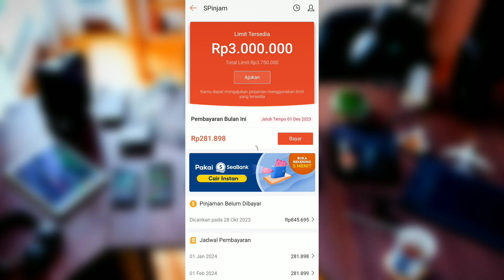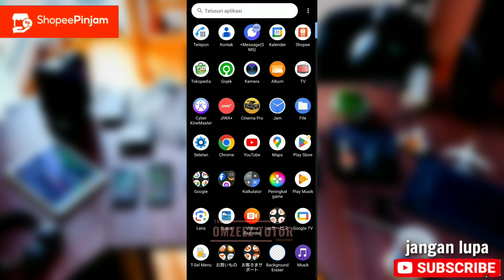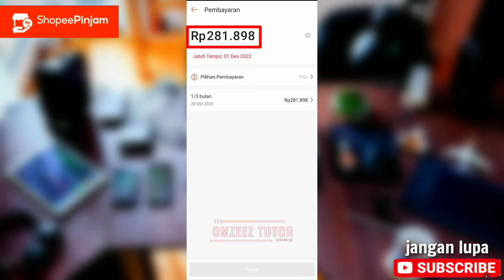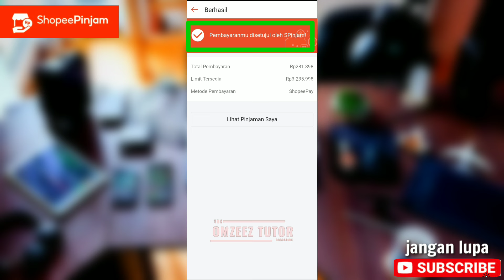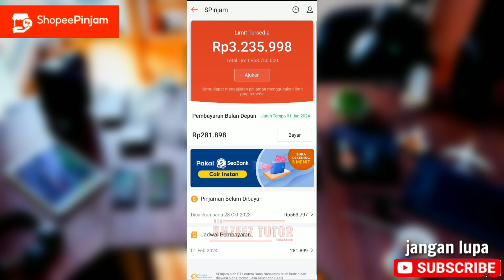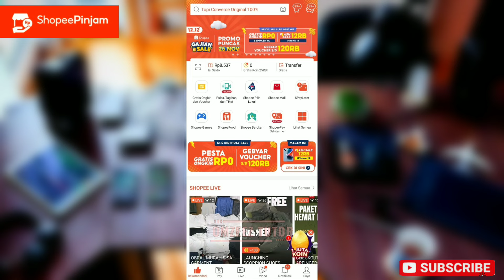Cara Bayar Tagihan Spinjam Shopee | Pengguna Baru Harus Tahu!! | Aplikasi Shopee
Tutorial Cara bayar tagihan / cicilan Spinjam shopee, untuk metode pembayaran bisa kalian pilih lewat apa aja.. semoga bermanfaat .

support channel ini trus ya gaes..
Terimakasih 😊😊